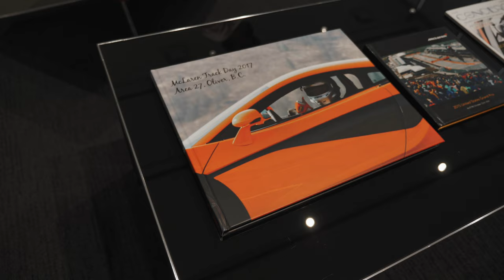My McLaren: William Lau's 570S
Meet William Lau. An engineer, car enthusiast, and Vancouverite.